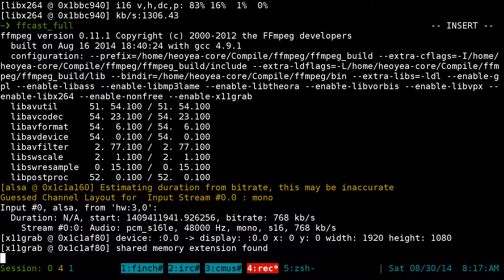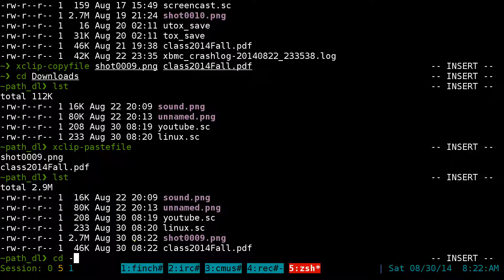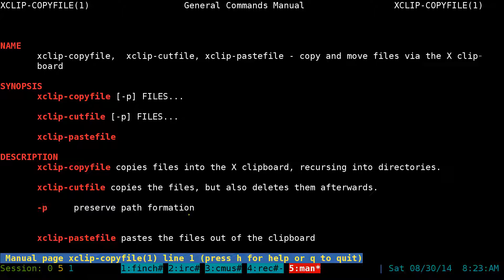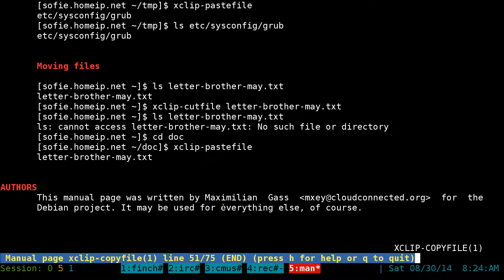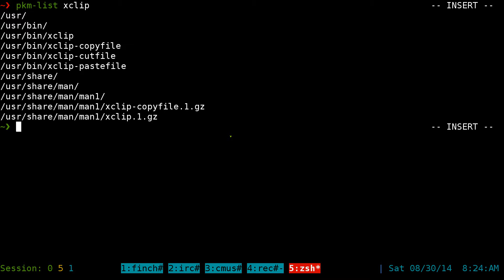xclip-copyfile -- Copy Cut and Paste like GUI Way - Linux CLI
xclip-copyfile,  xclip-cutfile, xclip-pastefile - copy and move files via the X clipboard

DESCRIPTION
       xclip-copyfile copies files into the X clipboard, recursing into directories.

       xclip-cutfile copies the files, but also deletes them afterwards.

       -p     preserve path formation

       xclip-pastefile pastes the files out of the clipboard